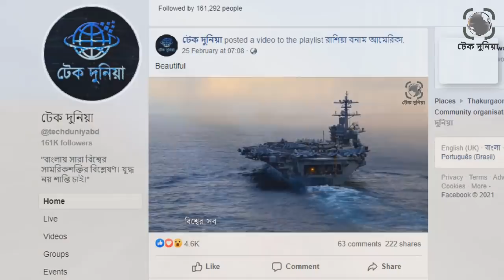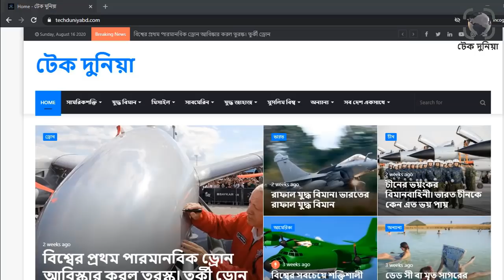পুতিনের নতুন চাল। ইজরায়েলের ঘুম হারাম করল রাশিয়া। ইরানের হাতে সিরিয়াকে তুলে দিচ্ছে রাশিয়া।টেল দুনিয়া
ইউক্রেন এবং ফিনল্যান্ড ইস্যুতে বলির পাঠা হচ্ছে ইসরায়েল৷ ইসরায়েলকে ইরানের হাতে ছেরে দিয়ে সিরিয়া থেকে সরে যাচ্ছে রাশিয়া৷ সিরিয়ায় রাশিয়ার রেখে যাওয়া বিমান ঘাঁটি ইরানের ইসলামিক বিপ্লবী গার্ড বা আইআরজিসি এবং লেবাননের হিজবুল্লাহর কাছে হস্তান্তর করা হচ্ছে। সাথে থাকছে রাশিয়ার অত্যাধুনিক সব অস্ত্র৷ ফলে ইসরায়েল যখন তখন ইরান এবং হিজবুল্লাহর আক্রমনের স্বীকার হবে৷ কিছুদিন আগে রাশিয়াকে অপরাধী আখ্যা দিয়েছিলো ইসরায়েলের পররাষ্ট্রমন্ত্রী ইয়ার লাপিদ এবং প্রতিরক্ষামন্ত্রী বেনি গ্যান্টজ৷ ইসরায়েলকে এখন ইরানের হাতে তুলে দিয়ে পুতিন তাদেরকে শিক্ষা দিচ্ছেন বলেই মনে হচ্ছে৷সিরিয়ায় ইরানকে রাশিয়া কি কি দিয়ে যাচ্ছে এবং সিরিয়া থেকে ইরান কত সহজেই ইসরায়েলের হামলা করতে পারে তাই তুলে ধরবো আমাদের আজকের ভিডিওটিতে৷ ইরান কিভাবে ইসরায়েল কলিজায় থাবা দিতে যাচ্ছে তা জানতে পুরো ভিডিওটি দেখা যাক৷পুতিনের নতুন চাল। ইজরায়েলের ঘুম হারাম করল রাশিয়া। ইরানের হাতে সিরিয়াকে তুলে দিচ্ছে রাশিয়া। টেল দুনিয়া